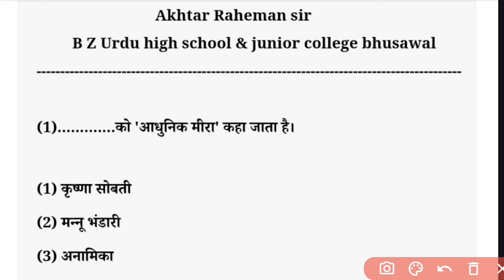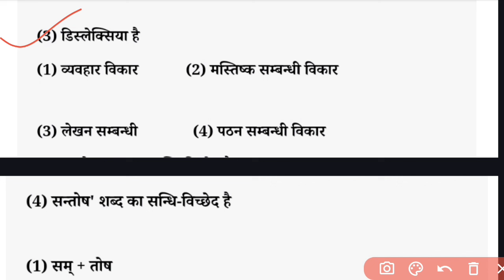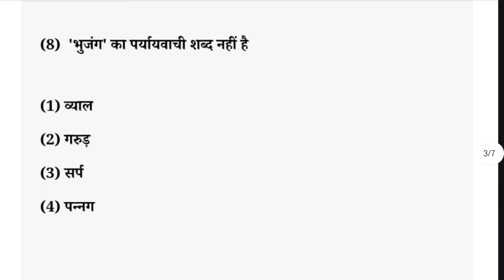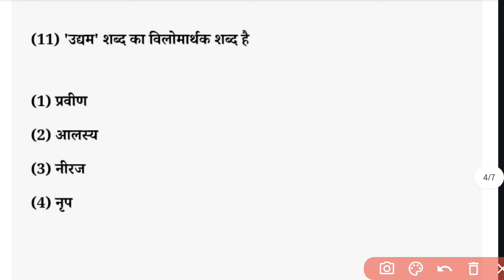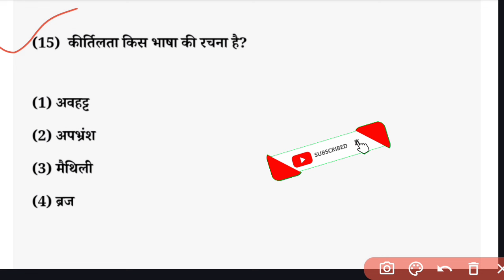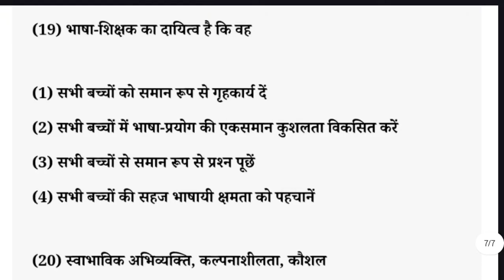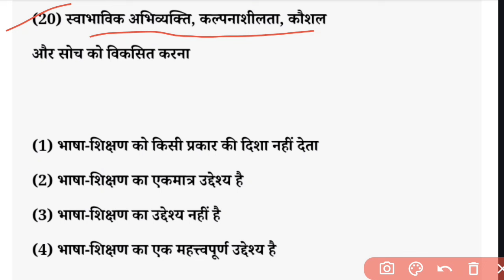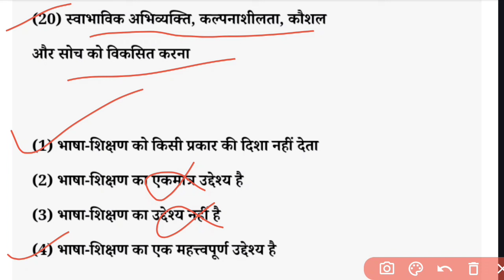MAHA TET 2024 Hindi Paper 1/2 important question. Hindi pedagogy Maha tet 2024.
Akhtar Raheman
kanhale bk tel bhusawal
Jalgoan Maharashtra